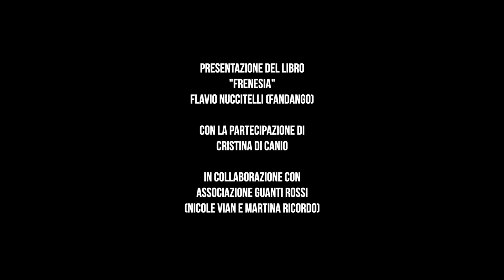I martedì de LaScatolaLilla - Frenesia (Ep.14)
Il quattordicesimo incontro de "I martedì de LaScatolaLilla" vede come ospite Flavio Nuccitelli con il suo libro "Frenesia"  (Fandango) con la partecipazione di Cristina Di Canio.

I martedì de LaScatolaLilla in collaborazione con l'Associazione "Guanti rossi" (Nicole Vian e Martina Ricordo) @guantirossi4613

Grazie a:
Après-Coup (Via privata della Braida 5, Milano)
Diecisei.com

Sigla e montaggio di Andrea Spampinato
Video - ITTTH2200023

Musica di Andrea Spampinato
BeeJazz - ITLFR2200015